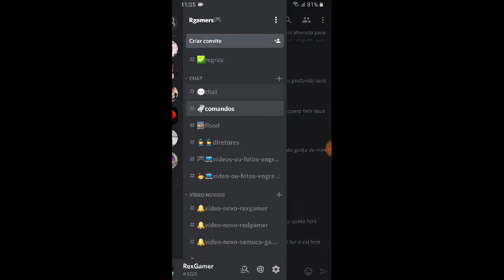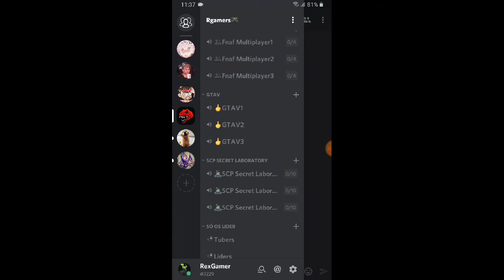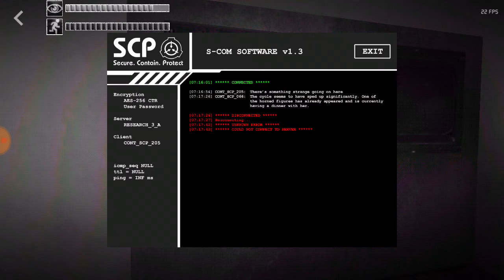Scp-173 de Hack(SCP Containnement Breach)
Man é sério Esse 173 tá de hack não é possível